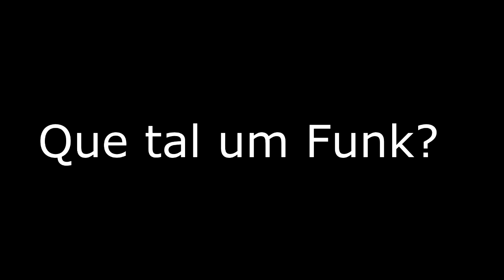Previa FQV MC's x Alka 3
Logo Logo